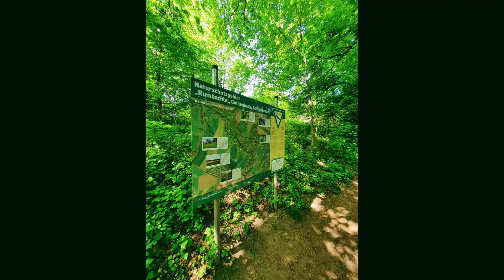POTT.bach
Die grüne Runde ohne Rumoren vom Ru(h)mbachtal. - Ein Spaziergang.

📍Der Rumbach ist ein 7,4 Km "langer" rechter Zufluss der Ruhr, an der Grenze zwischen Essen und Mülheim.

📍Der Rumbach entspringt in Essen-Haarzopf und mündet in Mülheim an der Ruhr, unterhalb der Ruhrpromenade am Stadthafen, gegenüber der Mülheimer Stadthalle.

📍Auf den letzten Kilometern durch die Mülheimer Innenstadt verläuft der Rumbach unterirdisch.

📍Seinen Namen verdankt der Rumbach starken Regengüssen. Dann "rumorte" es und die Straßen wurden überschwemmt.

📍Zum Rumbach gehören noch die Zuflüsse von Steinbach, Gothenbach und Schlippenbach.

📍Früher war der Rumbach noch von wirtschaftlicher Bedeutung. Vor allem (Wasser-)Mühlen prägten das Bild. Später wurde der Rumbach dann auch für die Landwirtschaft genutzt.

📍Heute ist das Rumbachtal mit Gothenbach und Schlippenbach Landschaftsschutzgebiet. Die Bachläufe sind ursprünglich mit vielen Biotopen, sowie schützenswerten Tier- und Baumbeständen wie die imposanten Rotbuchen.

[aus Wikipedia: Rumbach (Ruhr)]